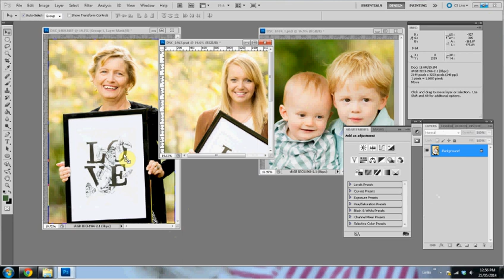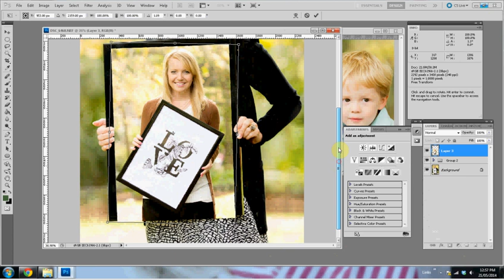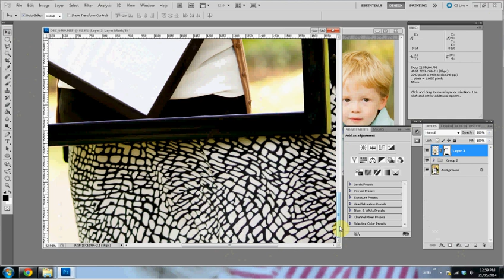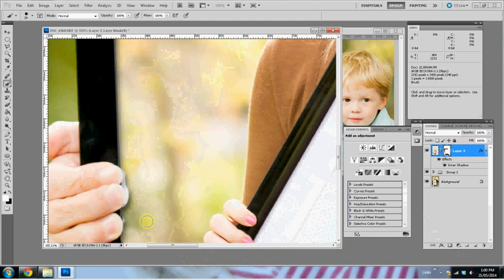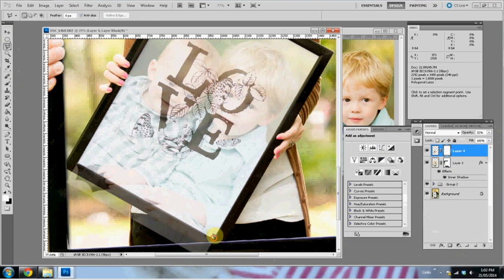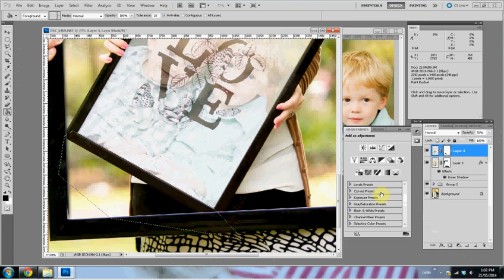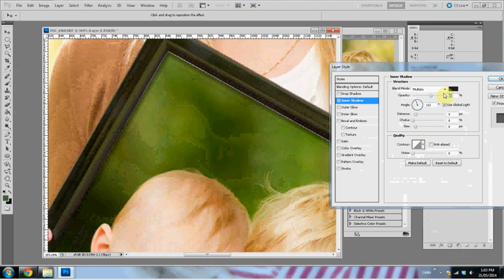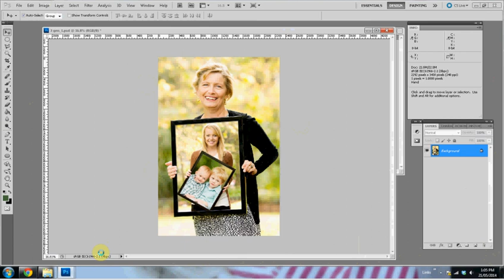How to create a 3 generation frame photo (no sound)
Here are the steps I use to create the Generational Frames in Photoshop CS5.
This was actually made for a friend but she found it helpful so I thought I would post this here.  There is no audio it is just something to watch.